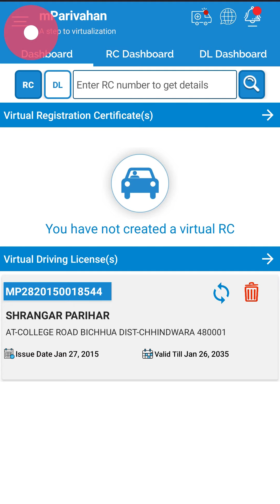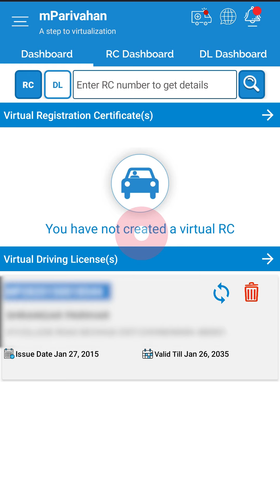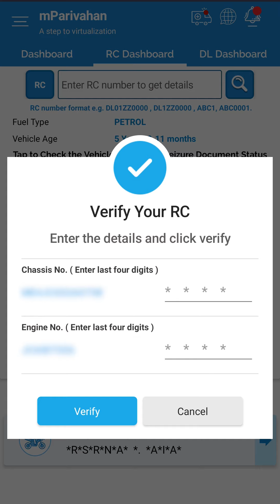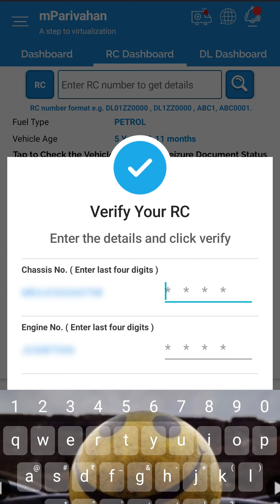mParivahan से Digital RC कैसे देखें? | How to Check and Download Vehicle RC Online?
How to download RC online? Nowadays, you don't have to carry physical copies of your documents all the time. With just a few clicks, you can download your documents online easily. Watch the complete video to understand how to download digital RC online using the mParivahan mobile app.